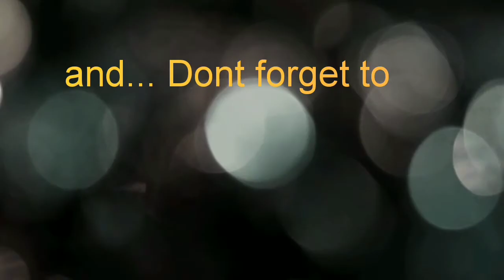Paper Windmill | How to make a paper windmill for kids | Paper pinwheel tutorial | Kids crafts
Spinning paper pinwheel Diy
Best out if waste.

Lots and loads of ❣️
Divya Vijay.